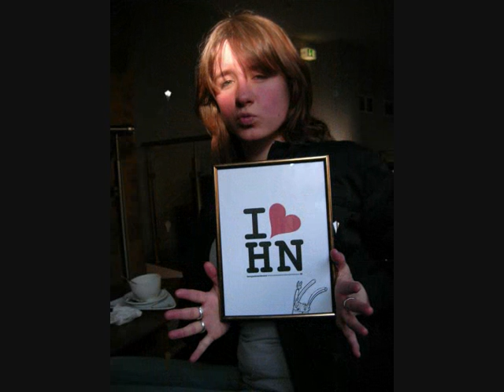erasmus heilbronx mars avril 2008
début sommersemester à heilbonx